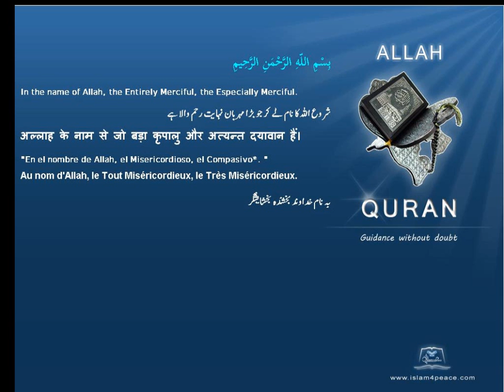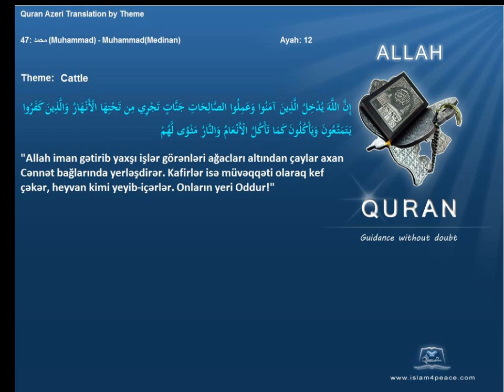Quran by Theme Azeri Cattle Islam4Peace com